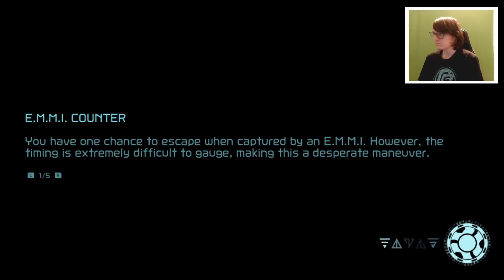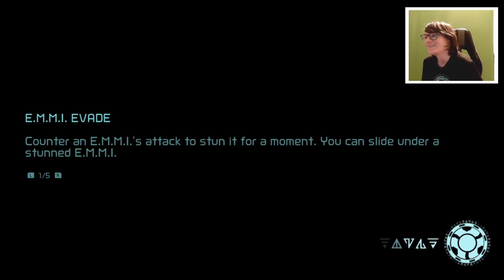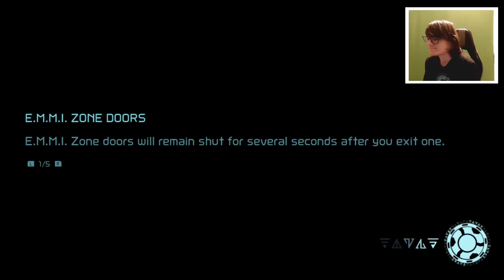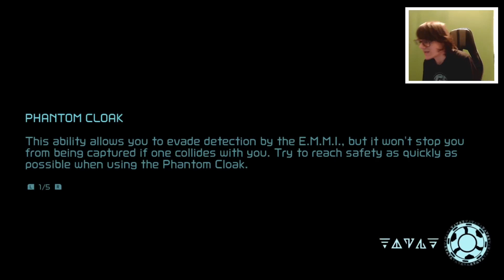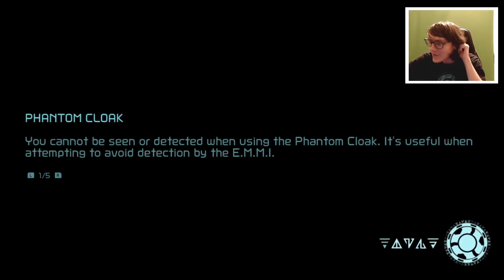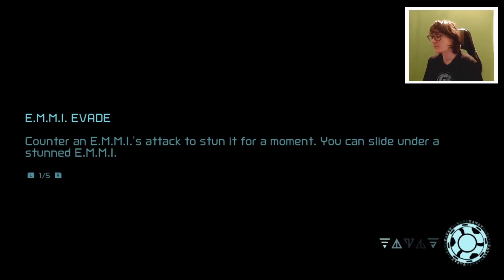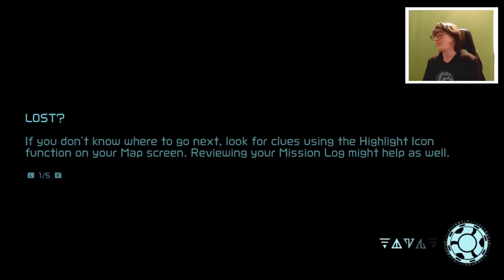The Most Tense Stealth Section Yet - Metroid Dread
This E.M.M.I. is super fast and super scary